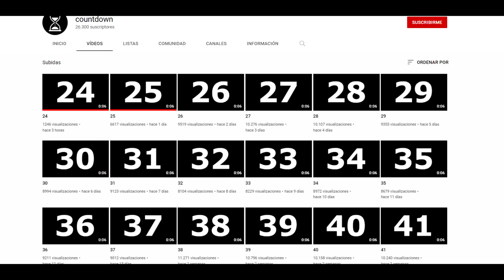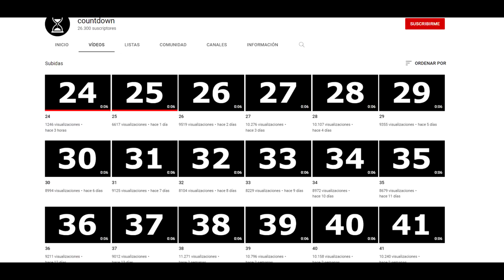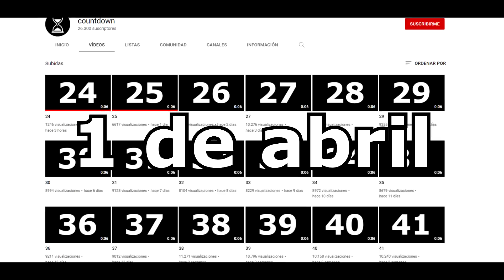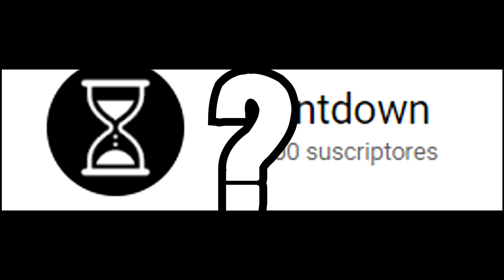EL MISTERIO DEL CANAL QUE LLEVA MESES HACIENDO UNA CUENTA REGRESIVA ¿Qué hay detrás?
Sabían sobre el caso del canal que sube videos con un contador regresivo y nadie sabe cual es su propósito